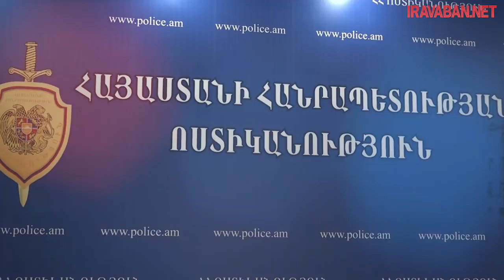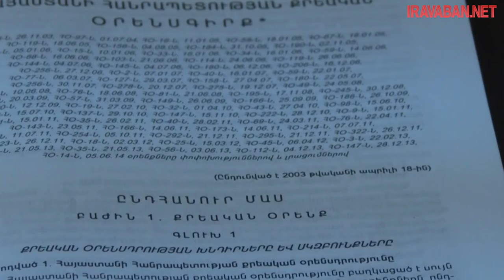Լևոն Գուլյանը սպանվել է և պաշտոնատար անձիք պետք է պատասխան տան. Արամ Կարախանյան